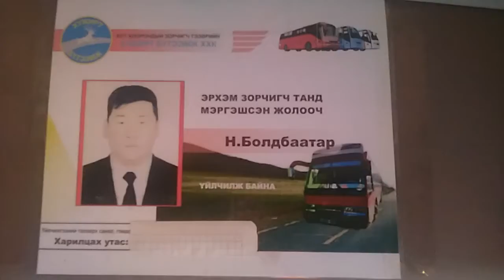rent bus mongolia Tel: 88015886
rent bus mongolia